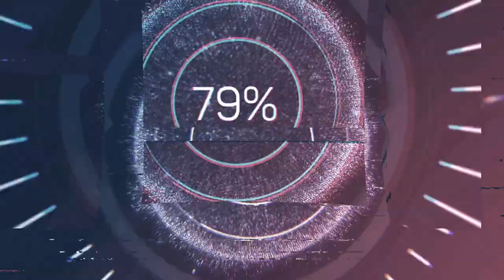Sorrow and Suffering - Dr. Ruckman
An awesome audible by Dr. Ruckman!  Dr. Ruckman Talks about the sorrow and suffering we face, and how to deal with it. I pray you receive this as intended, and it's both a blessing, and a lesson for you! Share with friends and loved ones!